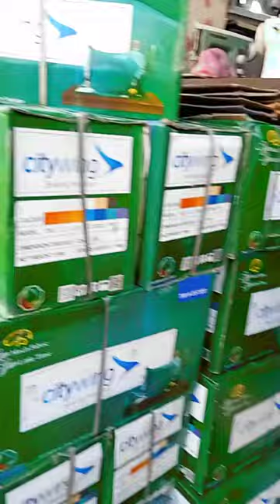Sweing machine Japani & Pakistani Available.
All brands machine is here what u want tell us.. we can fix this.